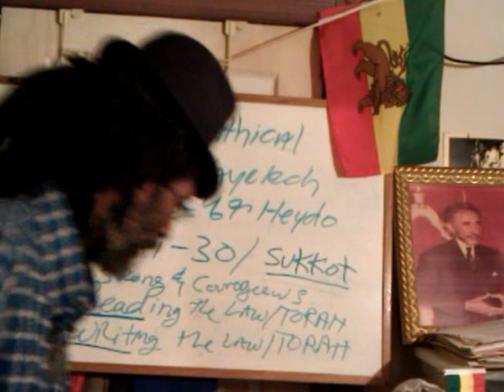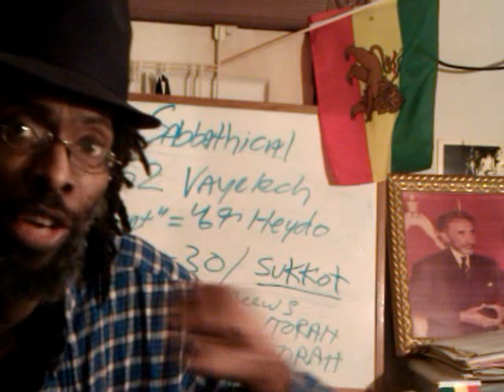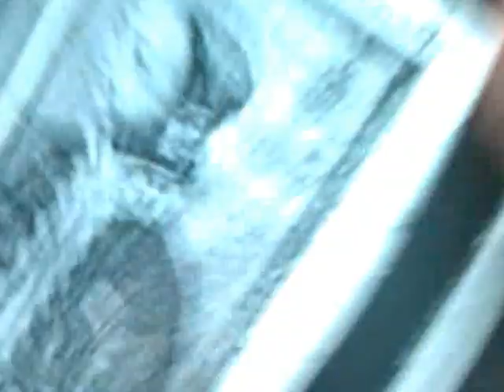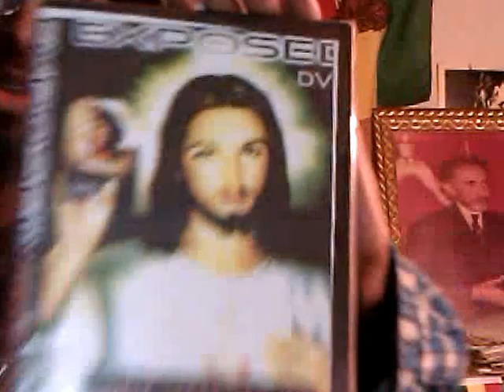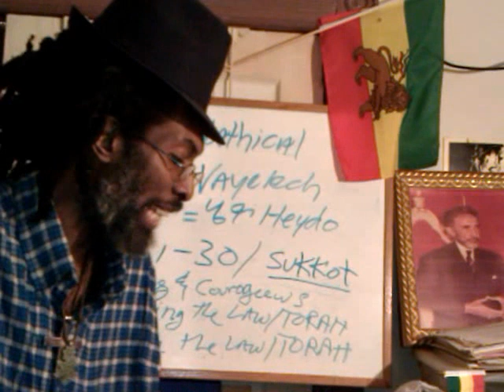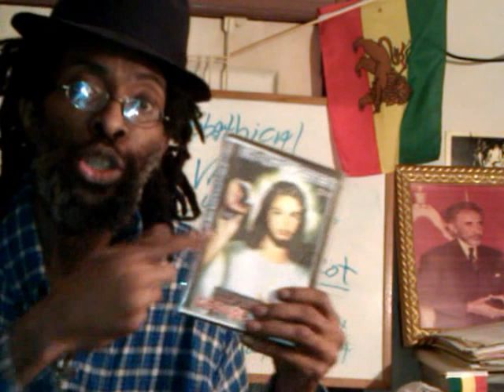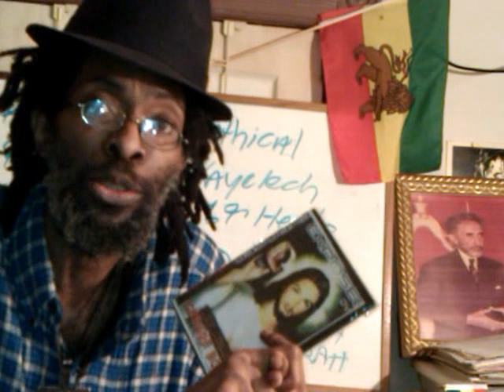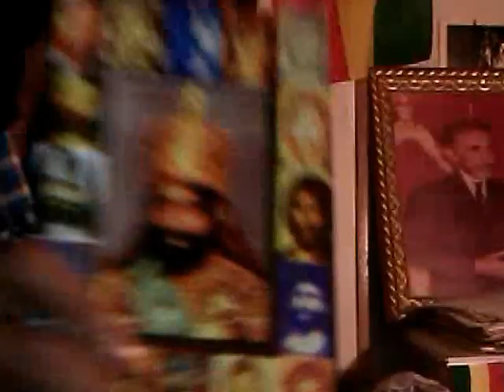RASTAFARI EXPOSES: Anti-Christ 1492 Man of Perdition - Cesare Borgia 2nd Thessalonians 2